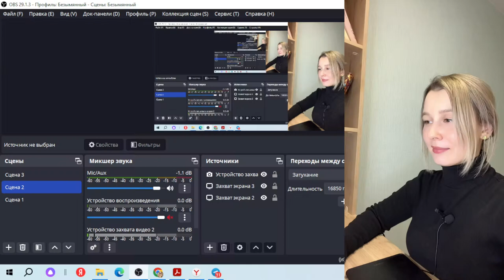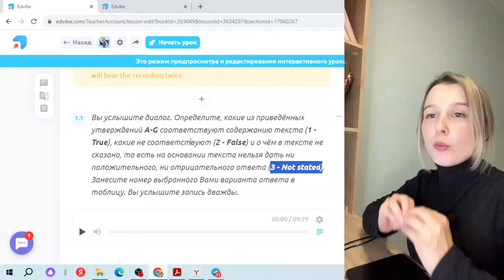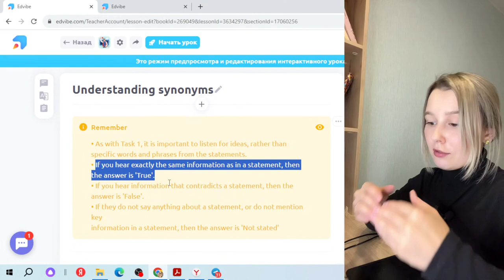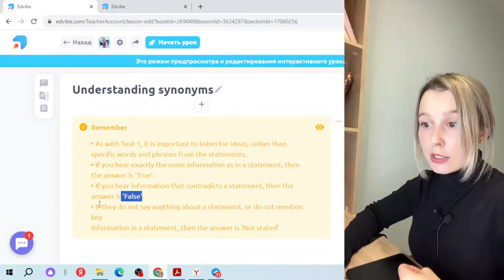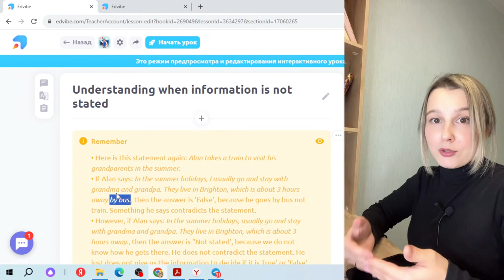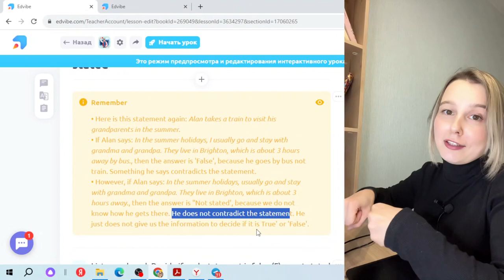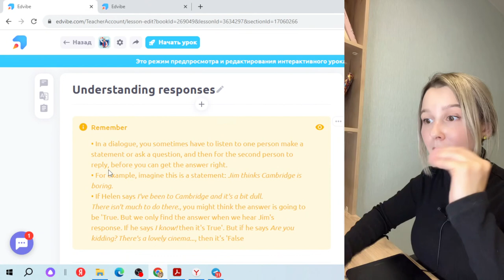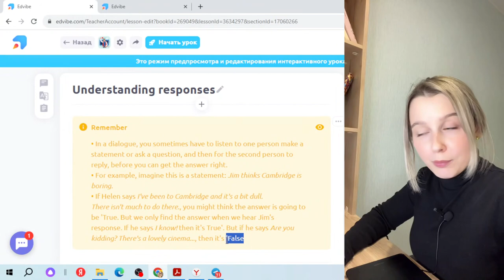Аудирование 2: Разбор формата заданий ЕГЭ по английскому языку